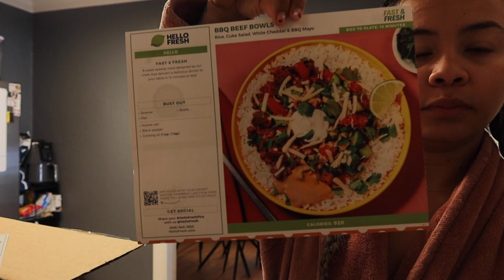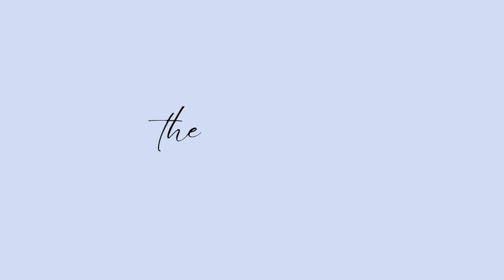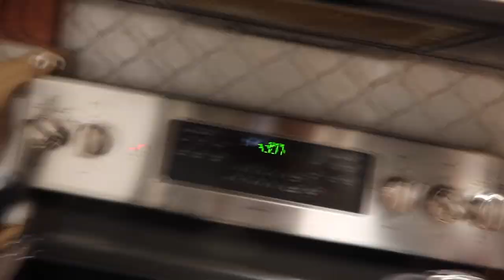VLOG WEEK | Making Tyler Try Curry, Bleaching my Husbands Hair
hi guys happy saturday!!! :)
enjoy vlog week day 6!

Veggie Chopper